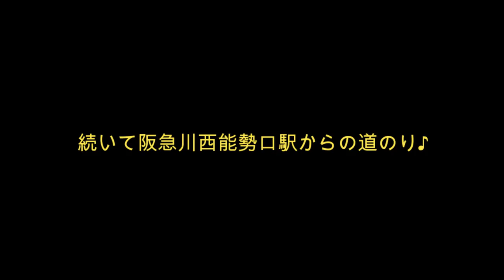【ギター分校の道順】説明動画♪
新しく出来たギター分校への道順を説明した動画です♪

阪急川西能勢口駅から徒歩４分の音楽教室「BEAT ON MUSIC SCHOOL」です。ボーカル・ドラム・ギター・ベース・ピアノコースがあり、ピアノは３歳から、その他のコースは５歳から、上は70代まで幅広い世代の方に通っていただいております。

初心者大歓迎！！無料体験レッスン受付中！！詳しくは下記ホームページをご覧ください♪